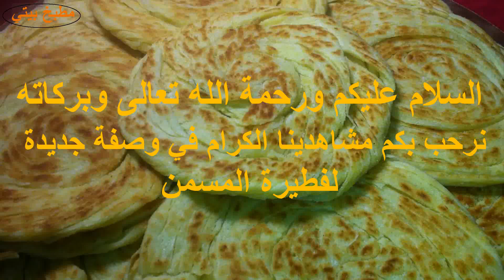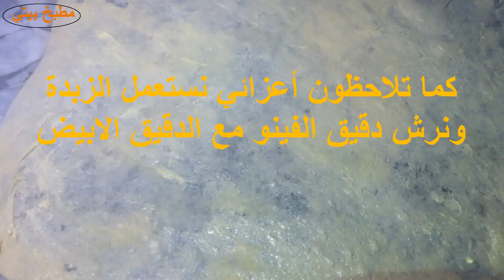فطيرة المسمن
Messemen pie